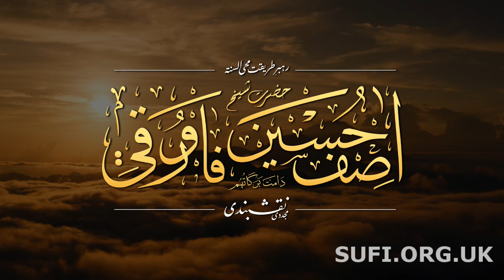بیان اللہ والوں سے ہمیں کیا ملتا ہے؟ - حضرت شیخ آصف حسین فاروقی نقشبندی یوکے